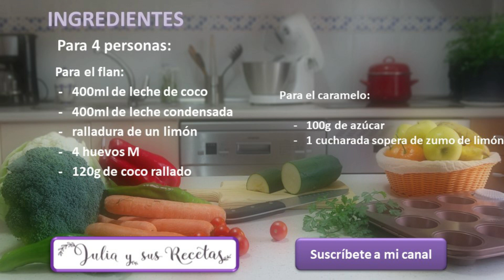Flan de coco, MUY CREMOSO!😍Un postre para repetir!!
Hoy vamos con un postre tradicional por excelencia, un flan de coco, que pone un sabor tropical en tus postres.
Cremoso y fácil de hacer, un postre que te van a pedir que repitas muchas más veces. Es apto para todos, mayores y pequeños, no tiene gluten por lo que pueden comerlo también los celíacos.
Así que no te lo pienses y coge la receta para hacerla en casa, verás que bueno queda. Lo puedes hacer cualquier día o dejarla para alguna celebración como las fiestas navideñas.

Si te ha gustado este flan, te recomiendo que veas también el flan de calabaza, que ya estamos en temporada o el flan de chocolate blanco, muy cremoso también. O puedes ir al la categoria flanes y elegir otro de los mucho que tengo en el blog y en el canal

Ingredientes:

Para el flan:

     -   400ml de leche de coco

     -   400ml de leche condensada

     -   4 huevos M

     -   120g de coco rallado

Para el caramelo:

     -   100g de azúcar

     -   1 cucharada sopera de zumo de limón